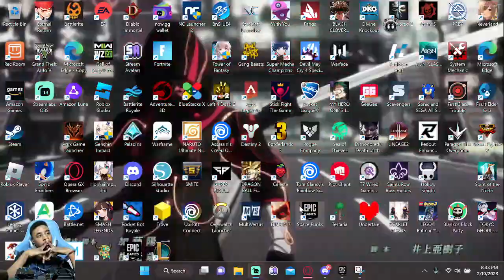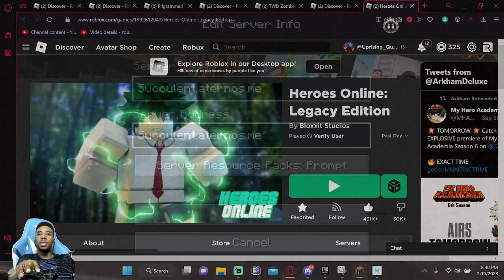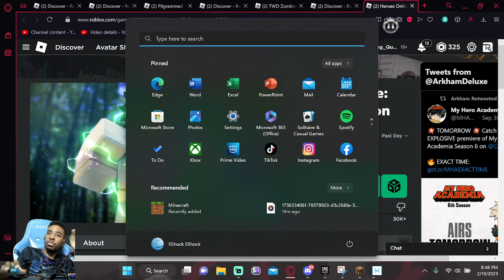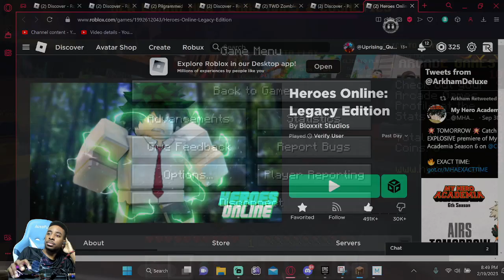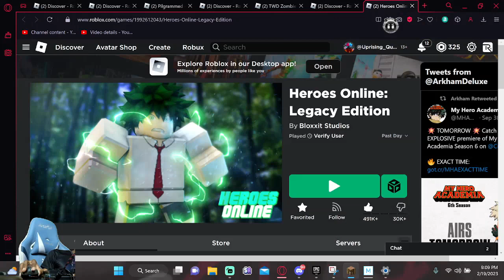ABOUT TIME I GOT [MINECRAFT] FOR PC